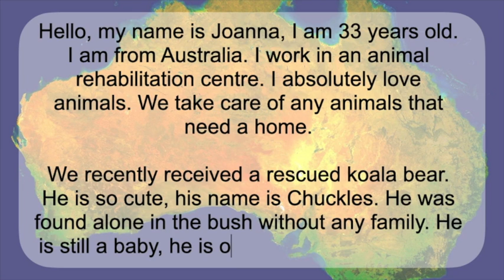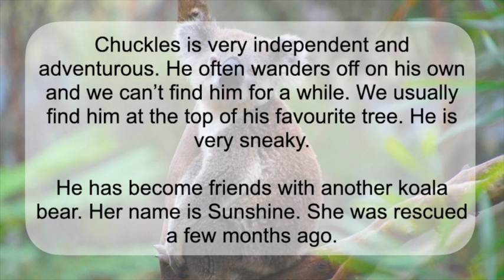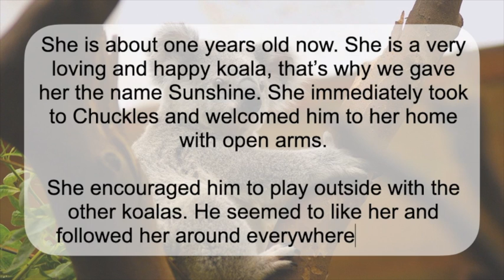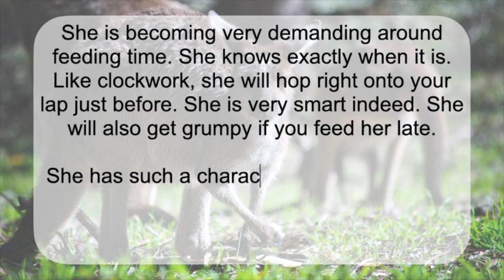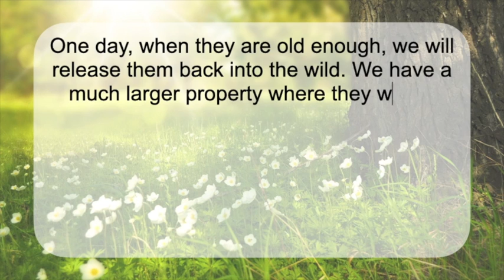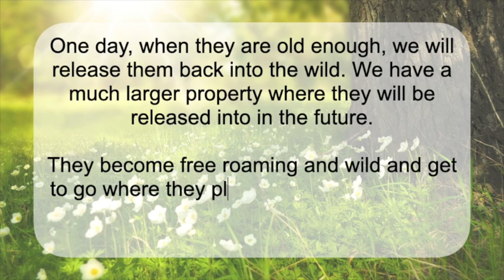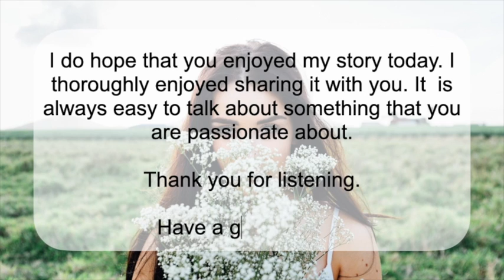English Conversation / Listening Practice - A Story From Australia.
This video will help you learn to speak English fluently.
English conversation and listening practice.
Listen to this conversation and practice it at home.
Learn new vocabulary and pronunciation.